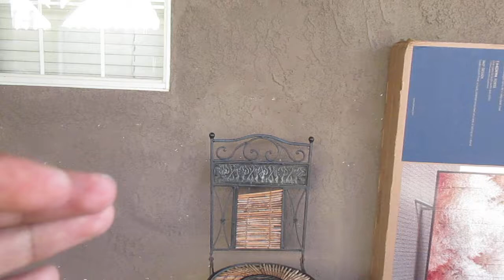XXXTENTACION - "GUARDIAN ANGEL" OFFFICIAL AUDIO REACTION (REACTMAS DAY 7)